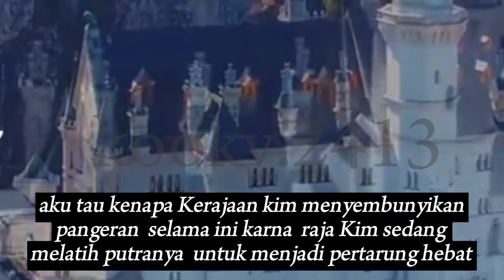PANGERAN KIM DAN BUDAK JEON JUNGKOOK trailer (TAEKOOK)